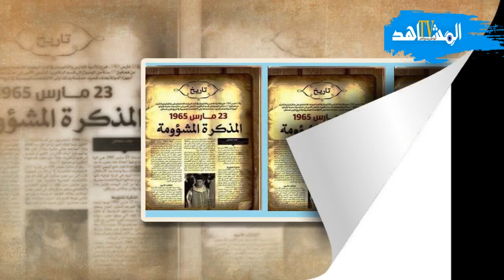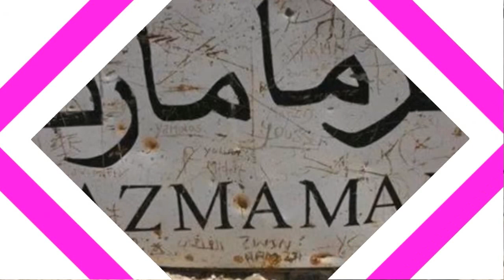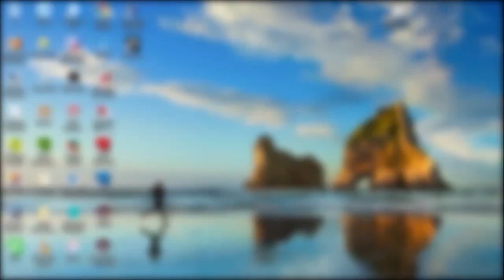الحسن الثاني و تاريخ الاعتقال وما تلاه من المهدي بنبركة و الوزراء المرتشين والأموي حتى الريسوني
الحسن الثاني و تاريخ الاعتقال وما تلاه  من المهدي بنبركة و الوزراء المرتشين  والأموي حتى سليمان الريسوني  / التاريخ للي ما قريناش/ التاريخ المنس